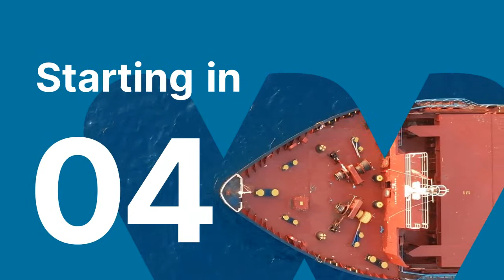Testing series - Out of the Box Developer